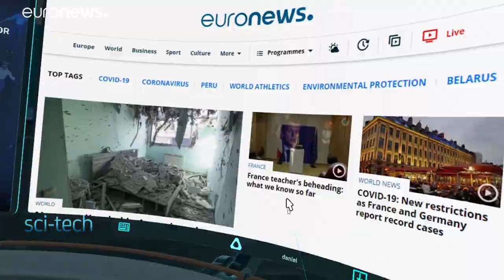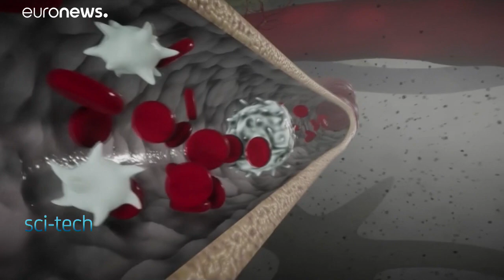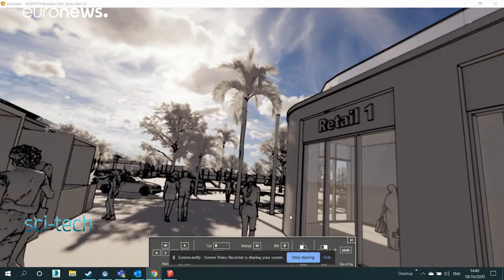La realidad virtual transforma educación y arquitectura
Las tecnologías inmersivas desdibujan los límites de la realidad. La realidad aumentada tiene mucho más que ofrecer a la humanidad que los cautivadores videojuegos o la sensación de estar sumergido en una película.